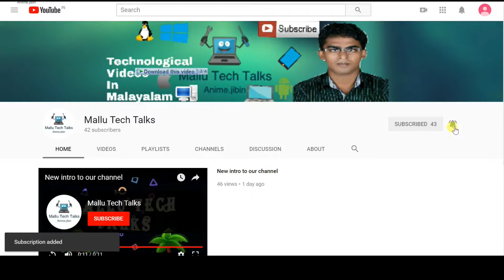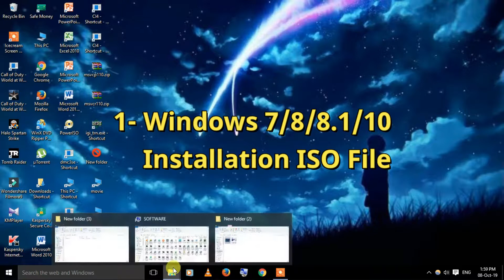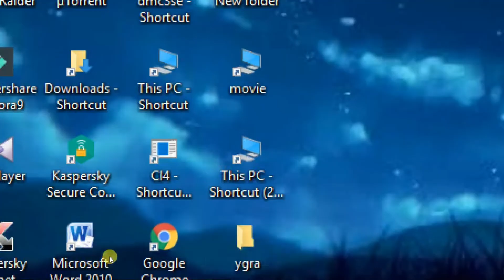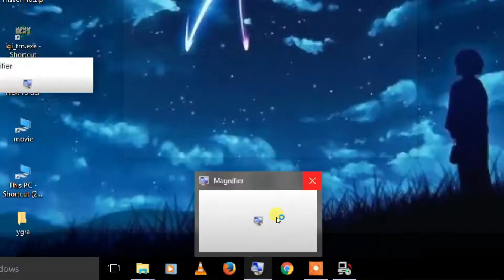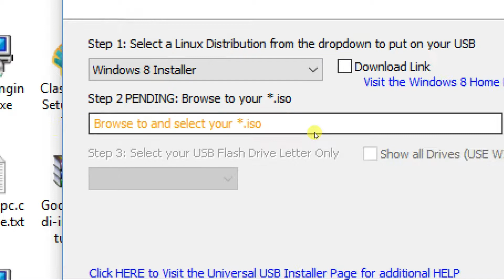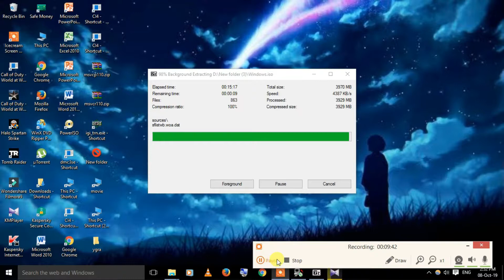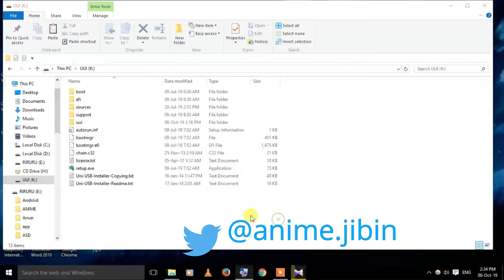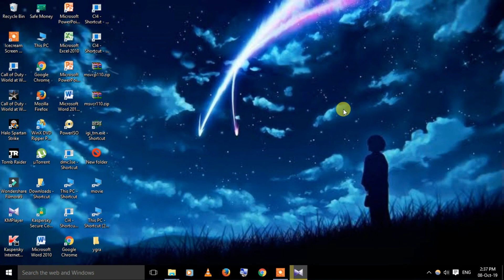How To Create A Bootable Windows Flash Drive - Explained In Malayalam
എങ്ങനെ നമുക്ക് വളരെ എളുപ്പത്തിൽ വിൻഡോസ് ഓപ്പറേറ്റിങ് സിസ്റ്റം യു എസ് ബി ഡ്രൈവ്ൻറെ സഹായത്തോടുകൂടി വളരെ എളുപ്പത്തിൽ ഇൻസ്റ്റാൾ ചെയ്യാമെന്ന് ഈ വീഡിയോയിലൂടെ വ്യക്തമായി വിവരിച്ചു കൊടുക്കുന്നു.

ക്ഷമിക്കണം:- ബിജിഎം ഇൻറെ വോളിയം ഇത്തിരി കൂടുതലാണ്